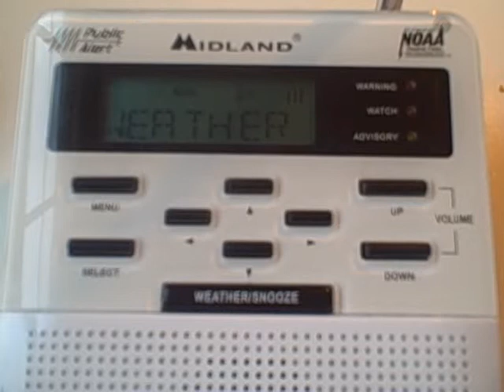NOAA Weather Radio: Air Quality Alert (NO EAS)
Another Air Quality Alert.